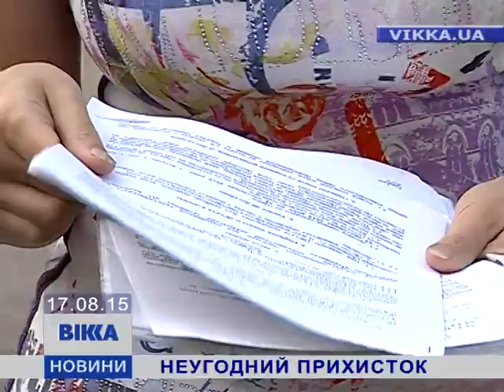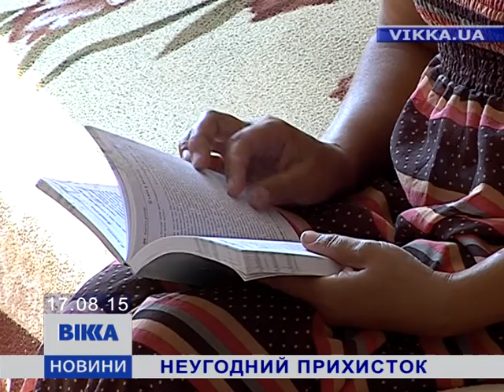Черкасці повстали проти центру, що виходжує колишніх нарко- та алкозалежних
Черкасці повстали проти центру, що виходжує колишніх нарко- та алкозалежних. Бо той знаходиться прямісінько у них під вікнами. Працівники ж Центру запевняють: дають прихисток лиш тим, хто давно «зав’язав» із буремним минулим. Юлія Доброскок продовжить.